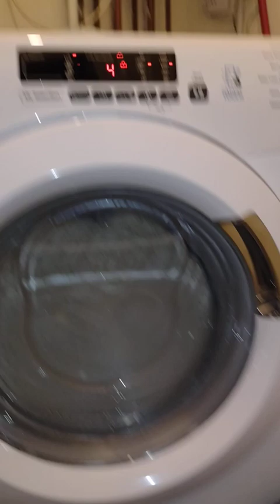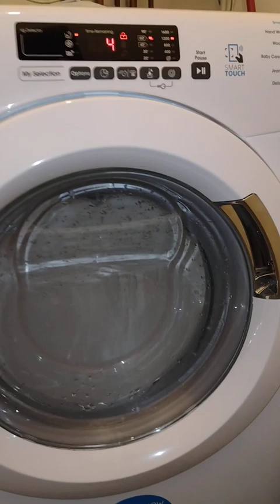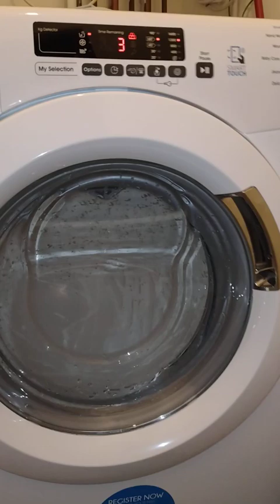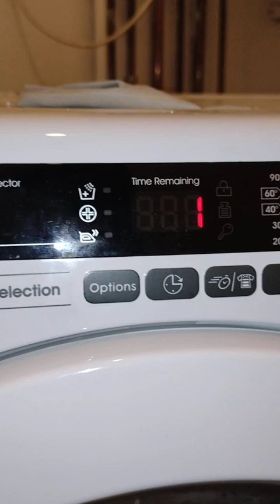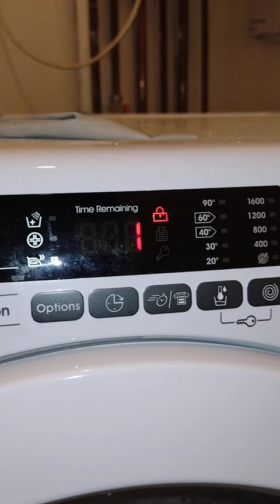Washing Machine Final Spin + End